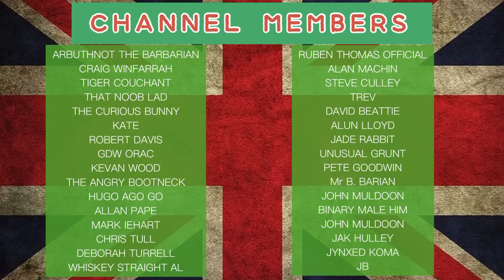I Wonder Why Adjoa Andoh Got Away With Saying This?